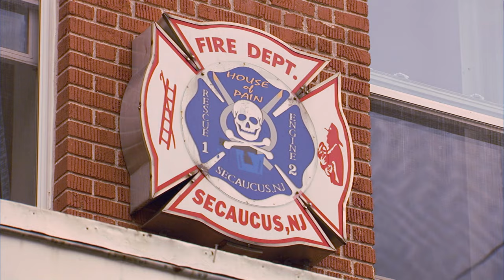Can Victoria Help Owner who HATES their Dog to Accept them? | It's Me or The Dog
This owner hates his dog with a passion, but why have such a strong reaction? Dog training expert Victoria Stilwell attempts to help these two get along.